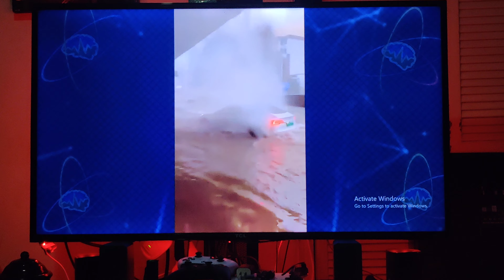Tesla Driving In Flood Waters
Tesla's able to drive in water. Flood waters in China don't stop Tesla's EV.